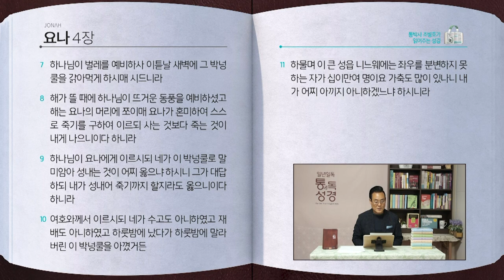요나 전체 성경통독 | 통박사 조병호 함께 읽는 성경통독